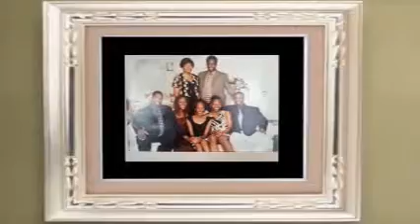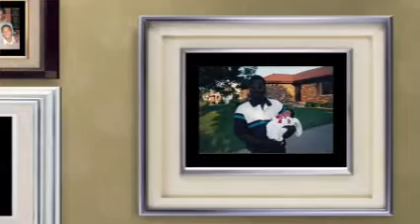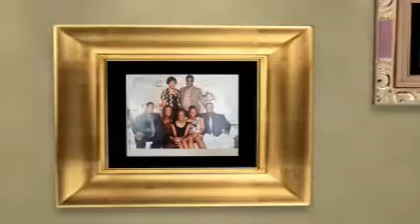Happy Father's Day!